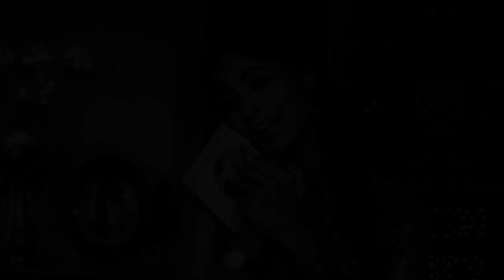E Koli Birolo - এ কলি বিরল | Bengali Movie Song | Mon Niye | Uttam Kumar, Supriya Debi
Watch the Bengali movie song " E Koli Birolo : এ কলি বিরল " in the voice of Asha Bhosle from Bengali movie Mon Niye.

Song Name : E Koli Birolo
গান : এ কলি বিরল
Artist : Asha Bhosle
Lyricist : Pulak Banerjee
Music Director : Hemanta Mukherjee
Movie : Mon Niye
Release : 1969
Director : Salil Sen
Mood : Sad
Theme : Love
Star Cast : Uttam Kumar,Supriya Debi,Bikash Roy & Others.